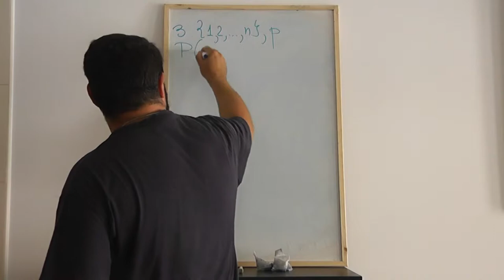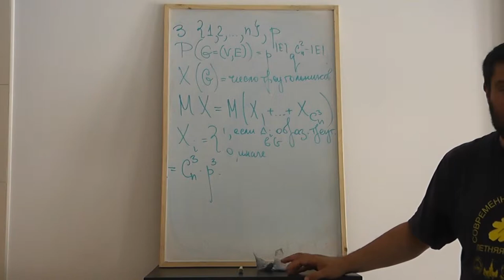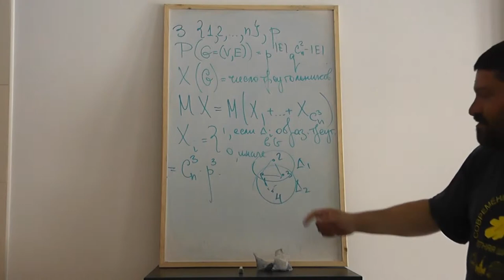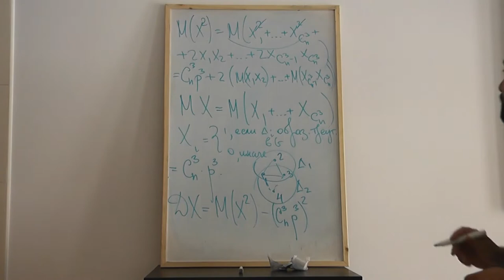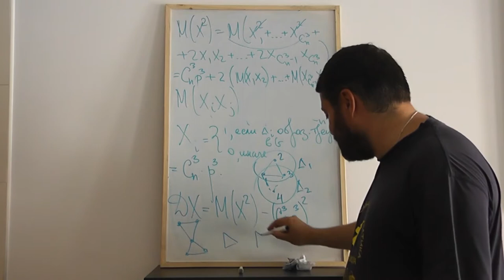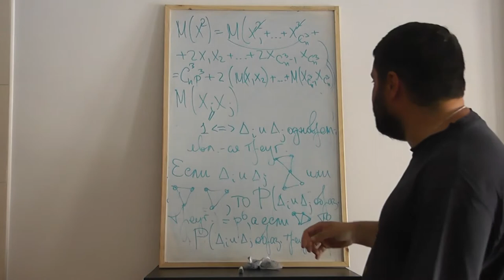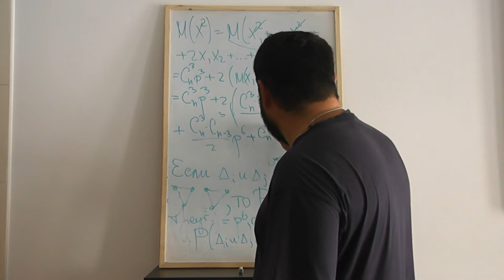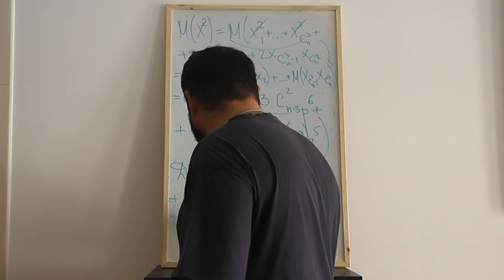61 Дисперсия количества треугольников случайного графа